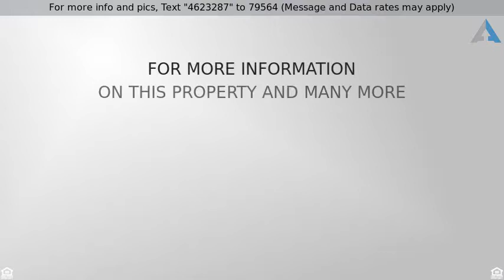Priced at $198,900 - 9857 CHAPEL HILL DR, Denham Springs, LA 70706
Beautiful 4 bedroom 2 full bath home with an open/

Beautiful 4 bedroom 2 full bath home with an open/split floor plan and located in the Live Oak School District. The Kitchen includes stainless steel appliances an island, an electric range/oven and a adjoining dining area. The living room features a vaulted ceiling, gas log fireplace with ceramic tile surround and a wall of windows. The master bedroom is very spacious and features laminate wood flooring as well as an en suite bath. The master bath suite features walk in closets, separate his and her split granite vanities, a garden tub and separate stand up shower. The other bedrooms are nice size, have laminate flooring and share a full bath. The exterior features a fenced in quiet back yard with a satsuma and kumquat tree. The home did not flood and flood insurance is not required. The home has been completely painted inside and out. Additionally, the home has a new roof and the AC unit has been replaced.  Great Location. Great Price. Make an appointment now for your own private showing.